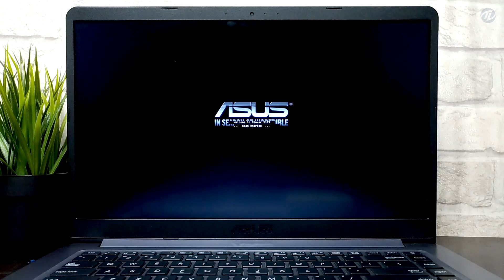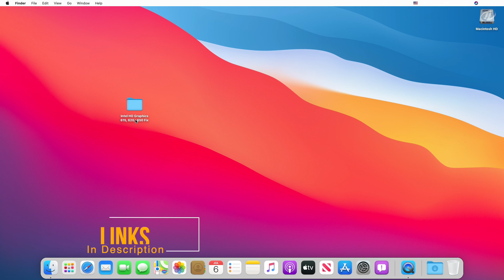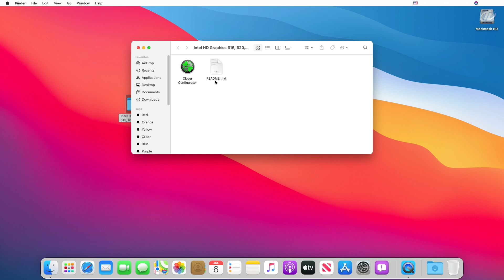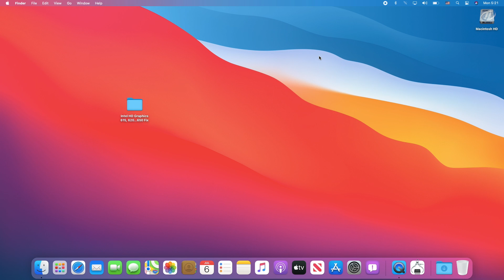How to Fix Intel HD Graphics 615, 620, 630, 640 and 650 On macOS Big Sur | Hackintosh | Step By Step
How to Enable/Fix Intel HD Graphics 615, 620, 630, 640 and 650 On macOS Big Sur | Hackintosh | Step By Step.

macOS Big Sur on Laptop using Clover | Hackintosh

MANUFACTURER: ASUS
MODEL: ASUS VivoBook X510UA
CPU: Intel Core i3 7100U (2.4GHz)
RAM: 4 GB DDR4 2133 MHz
GRAPHICS: Intel HD 620
ETHERNET: No Built-in Etherent
AUDIO: Conexant CX8050
WIFI: Intel Dual Band AC-8260 (Replaced with Broadcom BCM94352Z)
BLUETOOTH: Intel (Replaced with Broadcom BCM94352Z)
macOS VERSION: 11.0
SMBIOS: 14,1
SYSTEM DEFINITION: MacBook Pro (13-inch, 2017, Two Thunderbolt 3 ports)

Note: Be sure to set your BIOS DVMT to 64 MB only.

Thanks :)

How to Create macOS High Sierra Bootable USB on Windows without Mac & Transmac

How to Fix Intel HD Graphics 615, 620, 630, 640 and 650 on macOS High Sierra

To Install macOS Sierra on Laptop Step By Step from Start to Finish

April 2017 -S6, S7 Edge, Note 5, Note 7 Nougat 7.0/7.1.2, 6.0.1, Bypass Google Account, FRP Unlock

How to Create macOS Sierra Bootable USB on Windows without

How to Install macOS Sierra on PC Step By Step from Start to Finish ( Clean Install Method )

How to Remove FRP Lock on Any Samsung Phone

Credits:

• Apple for macOS
• vit9696
• Open Core Team

Thanks :)